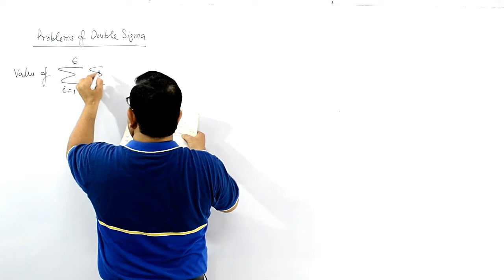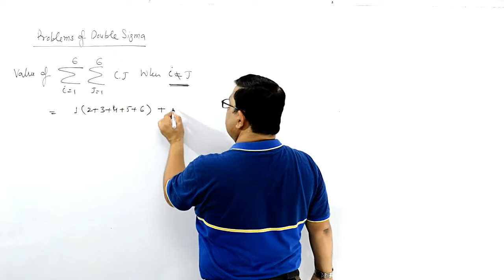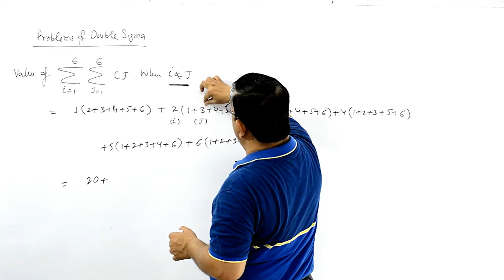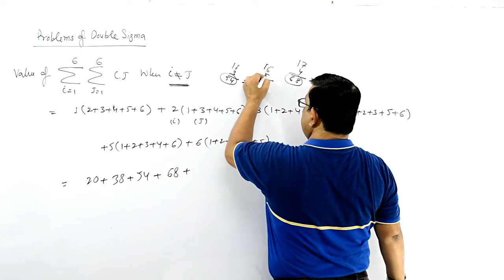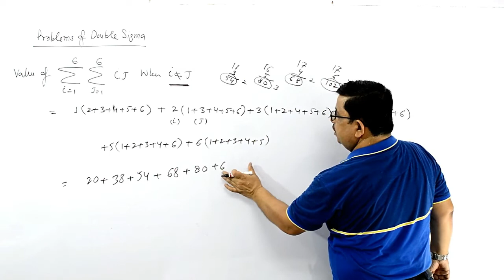Problem on Double Sigma Binomial Theorem -3 | Binomial Theorem Class 11 | JEE Mains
Dear students this video is about Problem on Double Sigma in Binomial Theorem.

Play List of BINOMIAL THEOREM | Class-11 CBSE/JEE Mains & Advanced ( 9 Videos )